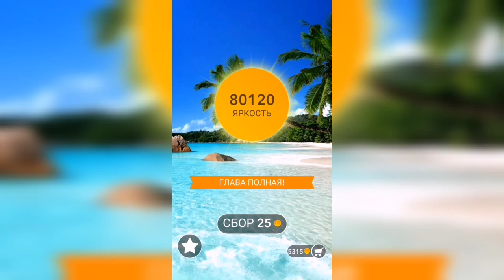Word / Слово Крест: Поиск русского кроссворда / Уровень 1950